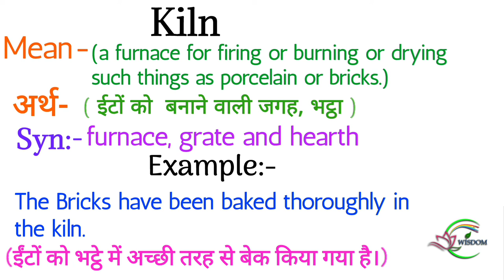Kiln Pronounciation | Kiln ka meaning in hindi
Hi,

Dosto aaj ki iss video mein  humne  Kiln ki meaning ,  examples k saath samjhi

Chapter:-
00:00 introduction
00:10 Kiln meaning in hindi
00:22 examples of Kiln

Kiln
Kiln meaning
Kiln meaning in hindi
Kiln ka matlab
Kiln ka kya matlab hota h
What is the meaning of Kiln
Meaning of Kiln
Kiln ka meaning
Kiln ka meaning in hindi
Kiln in hindi
Kiln means
What is Kiln
Kiln definition
Kiln synonyms
synonyms of Kiln
kiln ka hindi meaning
Pronunciation of kiln
Kiln Pronunciation
Kiln Pronounciation
kiln ka matlab kya hota hai
how to use kiln
kiln usage
pronunciation of kiln video
kiln word
kiln definition